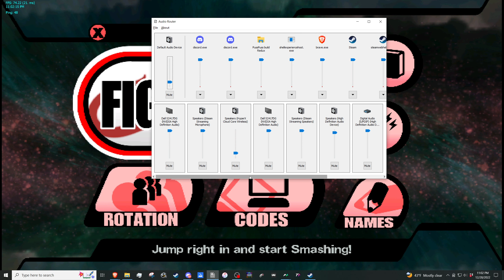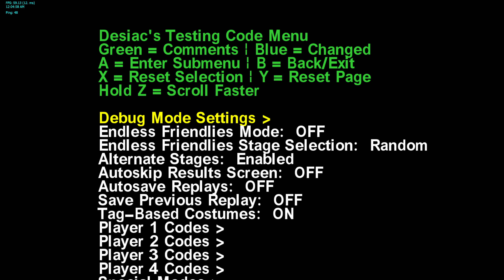WingsBuild Netplay 12/28/2022 - HotWingsFTW vs. SSF